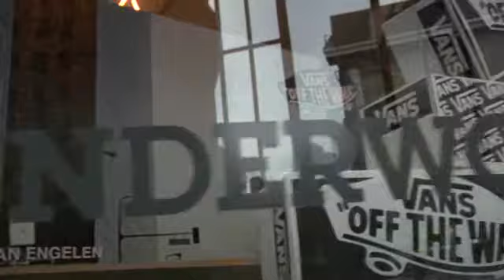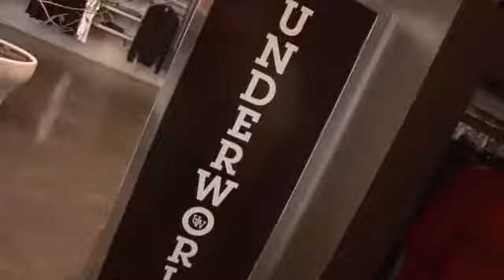Success Stories - Alex Bastide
Underworld Skateboard is riding a hot youth market to success in Montreal, Vancouver and online.